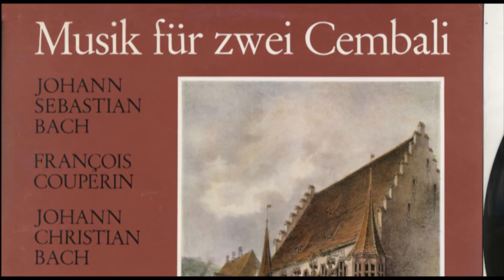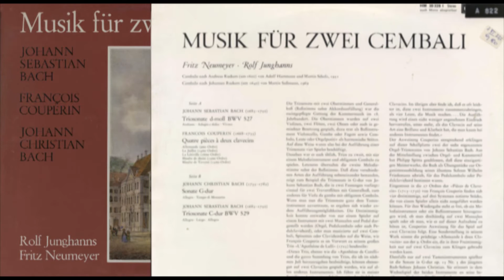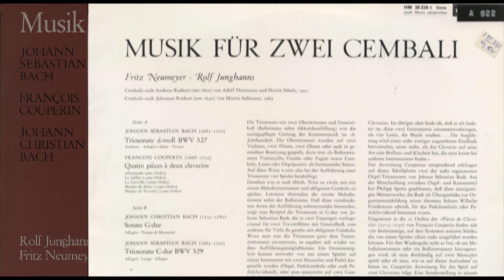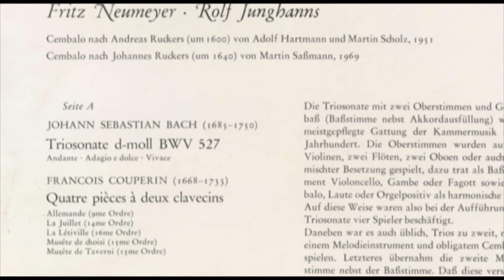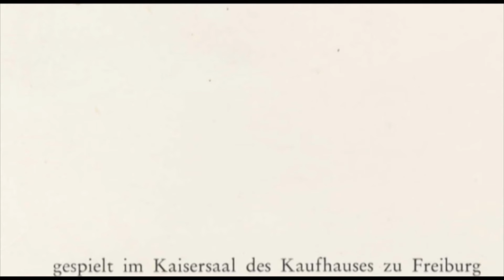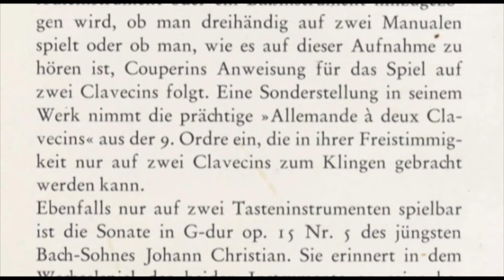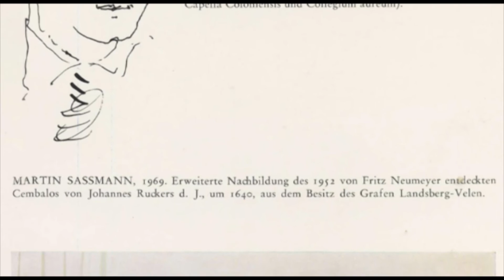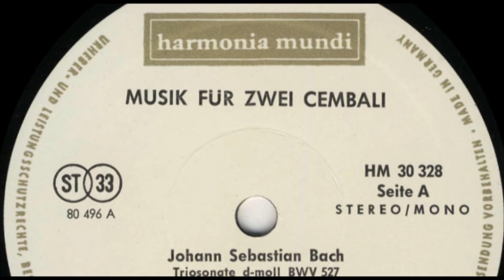Fritz Neumeyer & Rolf Junghanns (harpsichords) Musik für zwei Cembali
Released 1969 by Harmonia Mundi HM 30328 I Stereo auch Mono abspielbar
Gespielt im Kaisersaal des Kaufhauses zu Freiburg anläßlich der I . Tagung der Gesellschaft für Immunologie am 17. Oktober 1969
Design Heinrich Lehlllann
Druck: Waldkircher Verlagsgeseltschaft, 7808 Waldkirch 1,. Br.
Printed in Germany

Harpsichord after Andreas Ruckers (c. 1600) built by Adolf Hartmann und Martin Scholz, 1951
Harpsichord after Johannes Ruckers (c. 1640) built by Martin Saßmann, 1969

Seite A
JOHANN SEBASTIAN BACH (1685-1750) Triosonate d-moll BWV 527
00:00 Andante
04:57 Adagio e dolce
09:43 Vivace
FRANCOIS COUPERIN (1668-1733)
Quatre pieces a deux clavecins
13:33 Allemande (9me Ordre)
17:29 La Juillet (I4me Ordre)
20:00 La Létiville (I6th Ordre)
22:30 Muséte de choisi (I5th Ordre)
26:10 Muséte de Taverni (I5th Ordre)

Seite B
JOHANN CHRISTIAN BACH (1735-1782) Sonate G-dur
28:58 Allegro
34:11 Tempo di Menuetto
JOHANN SEBASTIAN BACH Triosonate C-dur BWV 529
37:48 Allegro
43:00 Largo
47:15 Allegro

Die Triosonate mit zwei Oberstimmen und Generalbaß
(Baßstimme nebst Akkordausfüllung) war die
meistgepflegte Gattung der Kammermusik im 18.
Jahrhundert. Die Oberstimmen wurden auf zwei
Violinen, zwei Flöten, zwei Oboen oder auch in gemischter
Besetzung gespielt, dazu trat als Baßinstrument
Violoncello, Gambe oder Fagott sowie Cembalo,
Laute oder Orgelpositiv als harmonische Stütze.
Auf diese Weise waren also bei der Aufführung einer
Triosonate vier Spieler beschäftigt.
Daneben war es auch üblich, Trios zu zweit, mit n'ur
einem Melodieinstrument und obligatem Cembalo zu
spielen. Letzteres i.ibernahm die zweite Melodiestimme
nebst der Baßstimme. Daß diese verschiedenen
Arten der Aufführung nebeneinander bestanden,
zeigt zum Beispiel die Triosonate in G-dur von Johann
Sebastian Bach, die in zwei Fassungen vorliegt:
einmal für zwei Traversflöten mit Generalbaß, zum
anderen für Viola da gamba mit obligatem Cembalo.
Wenn man nun die Triosonate ganz dem Tasteninstrument
anvertraute, so ergaben sich wieder andere
Aufführungsmöglichkeiten. Die Dreistimmigkeit
konnte entweder von nur einem Spieler auf
einem Instrument mit zwei Manualen und Pedal dargestellt
werden (Orgel, Pedalcembalo oder auch Pedalclavichord),
oder man musizierte auf zwei Cembali,
Spinetten oder Clavichorden auf die Weise, wie
Frans;ois Coup er in es im Vorwort zu seinem großen
Trio »L'Apotheose de Lulli« (1725) beschreibt:
»Dieses Trio, ebenso wie die »Apotheose de Corelli«
und die ganze Sammlung von Trios, die ich im nächsten
Juli herauszugeben beabsichtige, können ebensogut
auf zwei Clav'ecins gespielt werden, wie ~uf allen
anderen Instrumenten. Ich führe sie in meiner
Familie und mit meinen Schülern mit sehr glücklichem
Erfolg auf, und zwar so, daß die erste Oberstimme
und der Baß auf dem einen. Clavecin gespielt werden,
und die zweite auf dem anderen mit demselben
Baß im Einklang. Nun ist es so, daß hierzu zwei
Exemplare nötig sind statt einem, und ebenso zwei
Clavecins. Im übrigen aber finde ich, daß es oft leichter
ist, diese zwei Instrumente zusammenzubringen,
als vier Leute, die Musik machen Die Ausführung
wird einen nicht weniger angenehmen Eindruck
hervorrufen, umso mehr, als das Clavecin auf seine
Art eine Brillanz und Klarheit hat, die man kaum bei
anderen Instrumenten findet.«
Der Anweisung Couperins entsprechend erklingen
auf dieser Schallplatte zwei der sechs sogenannten
Orgel-Triosonaten von Johann Sebastian Bach. Aus
der Mittelstellung zwischen Orgel- und Kammerstil
hat Philipp Spitta geschlossen, daß diese einzigartigen
Meisterwerke, die Bach als übungsstücke zur Organistenausbildung
seines ältestens Sohnes Wilhelm
Friedemann schrieb, für das Pedalcembalo oder Pedalclavichord
bestimmt waren.
Eingestreut in die 27 Ordres der »Pieces de Cl avecin
« (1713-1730) von Frans;ois Couperin finden sich
vier dreistimmige, auf drei Systemen notierte Stücke,
die von einem Spieler allein nicht ausgeführt werden
können. Für ihre Wiedergabe steht es frei, ob ein Melodieinstrument
oder ein Baßinstrument hinzugezogen
wird, ob man dreihändig auf zwei Manualen
spielt oder ob man, wie es auf dieser Aufnahme# zu
hören ist, Couperins Anweisung für das Spiel auf
zwei Clavecins folgt. Eine Sonderstellung in seinem
Werk nimmt die prächtige Allemande a deux Clavecins
« aus der 9. Ordre ein, die in ihrer Freistimmigkeit
nur auf zwei Clavecins zum Klingen gebracht
werden kann.
Ebenfalls nur auf zwei Tasteninstrumenten spielbar
ist die Sonate in G-dur op. 15 Nr. 5 des jüngsten
Bach-Sohnes Johann Christian. Sie erinnert in -dem
Wechselspiel der bei den Instrumente an seine berühmten
Sinfonien für Doppelorchester aus op. 18.
Der Stil des Werkes läßt erkennen, daß es nicht nur
wie hier bei der Ausführung auf zwei Cembali, sondern
auch auf zwei Hammerklavieren jener Zeit seinen
musikalischen und klanglichen Reiz entfalte. .
könnte.
FN/RJ